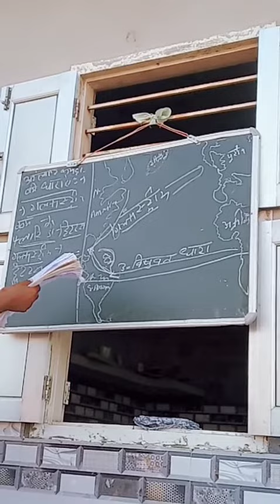gulf stream currents in north atlatic ocean(3)